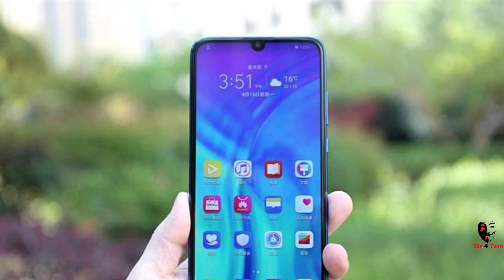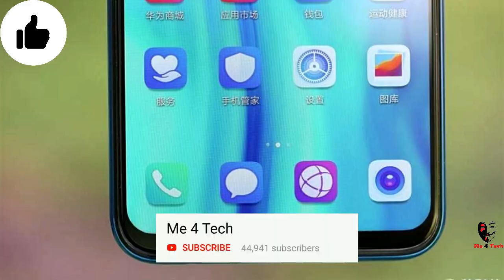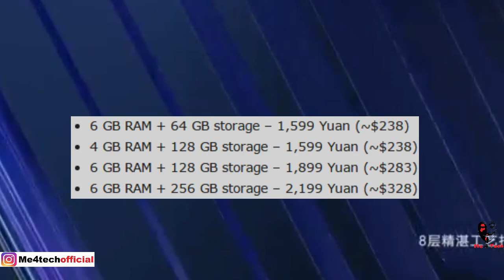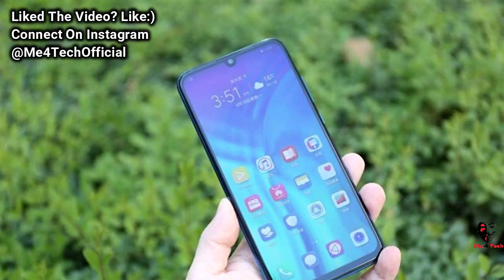Honor 20i Review Of Full Specs - Realme 3 Pro & Redmi Note 7 Pro Rival | Honor 20i India Launch Date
Honor 20 i Full Review Of Specifications in Hindi, Honor 20i Camera, Battery And InDepth Specifications Also Honor 20i Launch Date in India And Price Along With Realme 3 Pro Vs Honor 20i Vs Redmi Note 7 Pro Covered in Video

BEWARE OF FAKE PRODUCTS!!HERE ARE PERSONALLY PICKED PRODUCTS FROM GENUINE SELLERS:

Install Flipkart From This Link For Extra Benefits:

130Rs. POPULAR ORIGINAL MIC:

TECHNICAL GURUJI MIC:

1000Rs. POPULAR STUDIO MIC:

100rs. BEST TRIPOD:

AMAZON ORIGINAL TRIPOD:

POPULAR BIG TRIPOD:

STRONGEST TRIPOD:

POPULAR GORILLA POD FOR VLOGGING:

CHEAPEST MOBILE GIMBLE:

POPULAR GREEN SCREEN:

BEST DUAL CHARGER:

MOST POPULAR EARPHONES:

200Rs. BLUETOOTH HEADSETS:

SONY CHEAPEST HEADSETS:

BEST POWERBANK EVER: